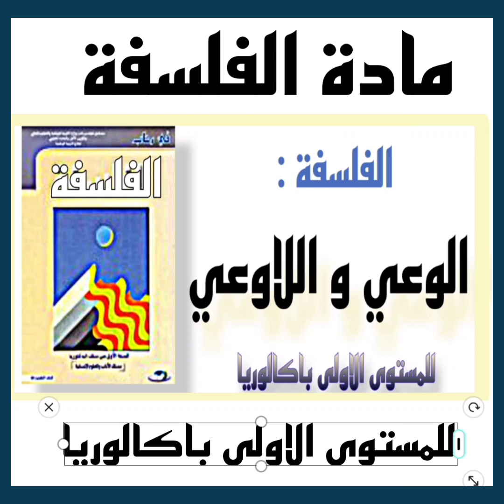الفلسفة : الوعي و اللاوعي المستوى الاولى باكالوريا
درس الوعي و اللاوعي المستوى الاولى باكالوريا مادة الفلسفة
الأولى باكالوريا مادة الفلسفة درس الوعي و اللاوعي.
الوعي و اللاوعي المستوى الاولى باكالوريا مادة الفلسفة